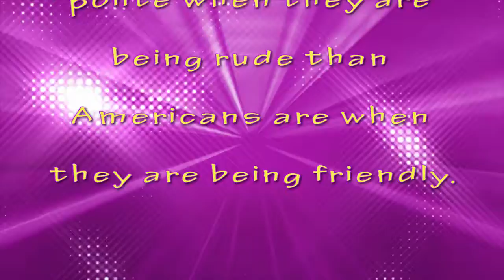How much does FIGHTTIPS make on YouTube 2017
How much money does FIGHTTIPS earn on YouTube and how much income does FIGHTTIPS make per month in actual dollar amounts. I will analyzed FIGHTTIPS YouTube Income in detail and tell you the truth behind FIGHTTIPS Success on YouTube and why FIGHTTIPS rakes in the amount of money he does on his YouTube channel.